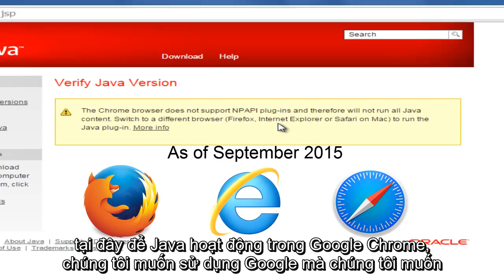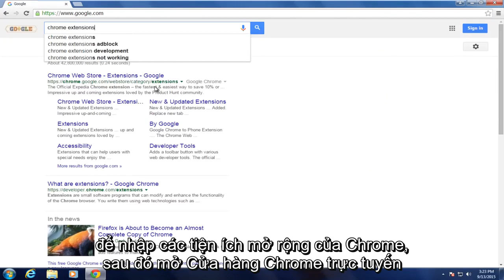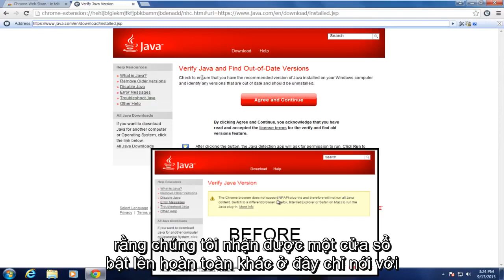Bật / Tắt JavaScript trong Google Chrome [Hướng dẫn]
Sẽ chỉ hoạt động trên các bản cài đặt Chrome trên máy Windows. Mac và Linux không được hỗ trợ bởi tiện ích bổ sung này.

Chrome có hỗ trợ Java không? Kể từ phiên bản 45 của Google Chrome, nó đã tự động tắt các ứng dụng Java cần thiết để hoạt động bình thường. Trong hướng dẫn này, tôi sẽ hướng dẫn các bạn cách kích hoạt Java trong Google Chrome một lần nữa.

Lỗi thường gặp: Trang web này sử dụng một plugin (Java (TM (không được hỗ trợ).

Thông cáo Báo chí từ Oracle: Chrome không còn hỗ trợ NPAPI (công nghệ bắt buộc đối với các ứng dụng Java). Trình cắm Java cho trình duyệt web dựa trên kiến ​​trúc plugin đa nền tảng NPAPI, đã được hỗ trợ bởi tất cả các trình duyệt web lớn trong hơn một thập kỷ. Phiên bản Chrome 45 của Google (dự kiến ​​phát hành vào tháng 9 năm 2015) không hỗ trợ NPAPI, ảnh hưởng đến các plugin cho Silverlight, Java, Facebook Video và các plugin dựa trên NPAPI tương tự khác.

Được khắc phục trong hướng dẫn này:

- Bật JavaScript trong Google Chrome
- Bật Java trong Chrome
- Cách bật java trong Google Chrome